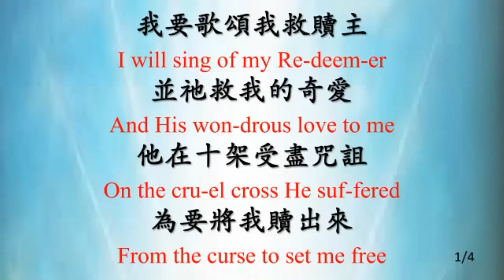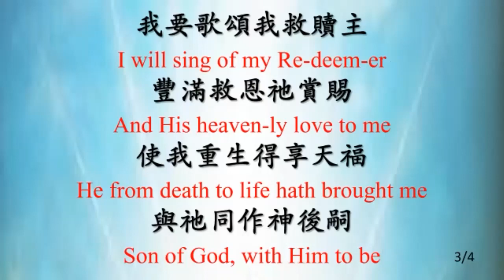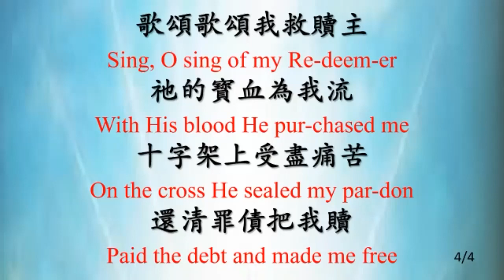151 我要歌頌我救贖主 I Will Sing of My Redeemer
我要歌頌我救贖主 I Will Sing of My Redeemer